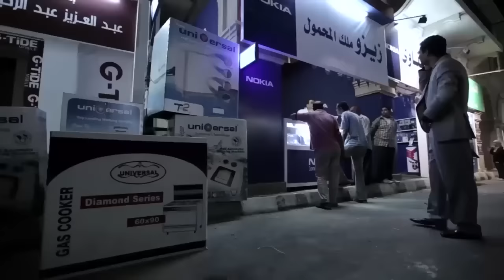فيلم الاثارة وحش افريقيا بطولة عمرو سعد 🔥💪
يمر عبد العزيز بالعديد من التقلبات التي يمر بها أي شاب في بداية حياته مرورًا بانضمامه إلى إحدى الجماعات اﻹسلامية ثم يتركها لينضم إلى التيار السياسي اليساري ويعمل في النهاية بشارع عبد العزيز ثم يتمكن من تحقيق الثراء حيث يصبح أحد اكبر تجار المحال هناك.
طاقم العمل :
ﺇﺧﺮاﺝ: أحمد يسري (مخرج)  طارق إبراهيم (مخرج مساعد)
ممثلين : عمرو سعد  علا غانم  سامي العدل  هنا شيحة  محمد كامل  نجلاء بدر